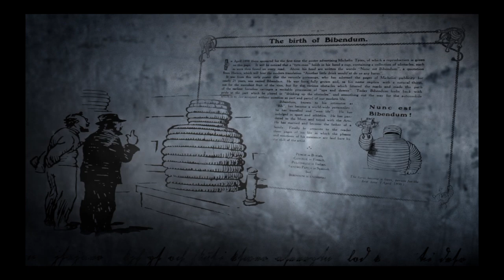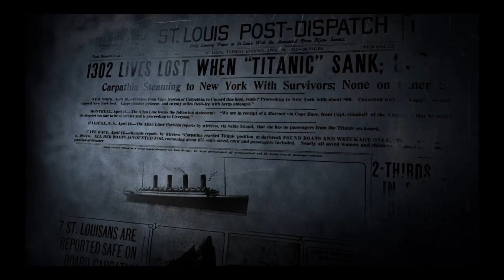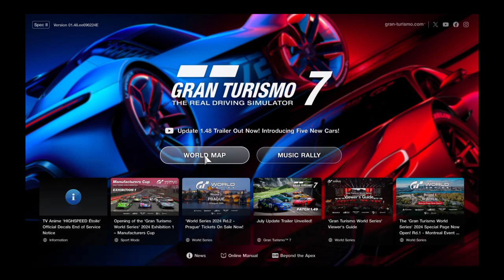Gran Turismo™ 7 THE RALLY BUS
IN THE DIRT ON IN THE SHEET
LET YOUR HAIR DOWN
AND ENJOY THE RIDE